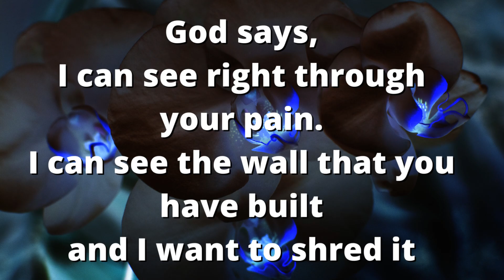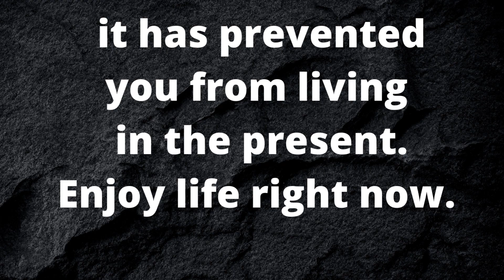What God Says Today ~ do not ignore this message. open it, this is your answer for today.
(Bible Inspired)

This Video Includes All These Searches 👇
1. God message for me today
2. God message for me
3. God message
4. God's message
5. God message for you
6. Message from god
7. God blessings message
8. Jesus message
9. God's message for me today
10. God message tarot
11. God's message for me
12. God's message today
13. Message of god
14. God thoughts
15. God message for you today
16. God's message for you
17. Message from the universe
18. Urgent message from god
19. Universe Message
20. Faith quotes
21. Jesus quotes
22. God Blessings message
23. Joel Osteen
24. Bible quotes
25. Bible message
26. Quotes god
27. Godly quotes
28. Bible god quotes
29. Life quotes
30. Faith god quotes
31. Christian Motivation

God Says: "You Were Meant To See This!" | Gods Urgent Message To You | God Helps